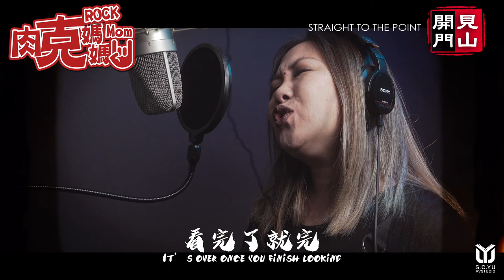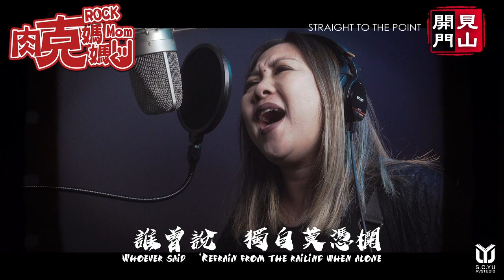媽媽版《 開門見山 》｜COVER BY【肉克媽媽】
作詞 Lyrics：林夕
作曲 Composer：阿弟仔
原唱者 Origianl Singer : 張惠妹
音樂製作人 Music Producer : 游勝強
翻唱者 Cover Singer :葉芃
重編曲 Re-Arrange :  游勝強
錄音室 RECORDING STUDIO :  S.C.YU Avstudio